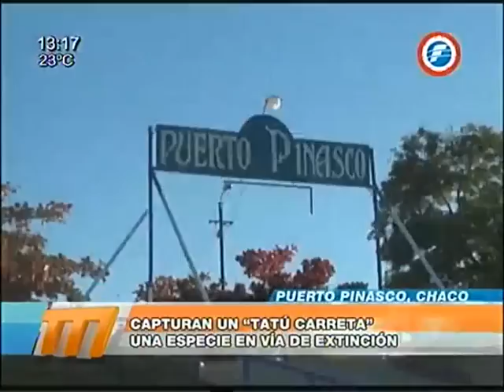Capturan un "Tatu carreta", especie en vía de extinción 25/05/2015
Guillermos Pintos, un poblador de Puerto Pinasco, Chaco, capturó el viernes a un armadillo gigante conocido como tatu carreta.